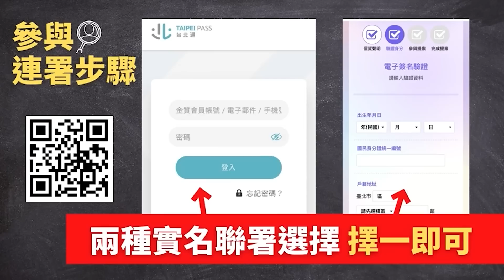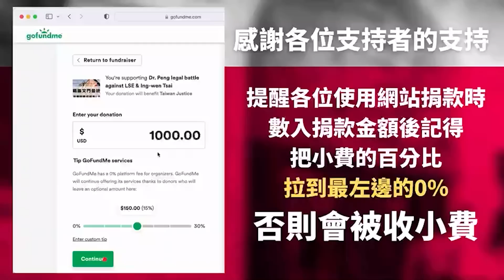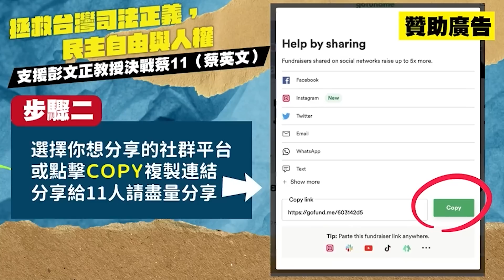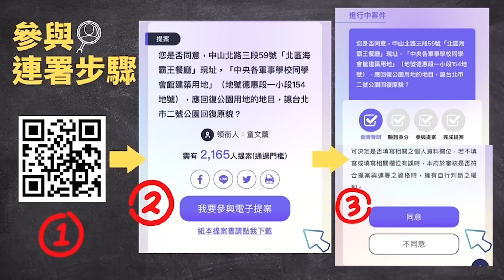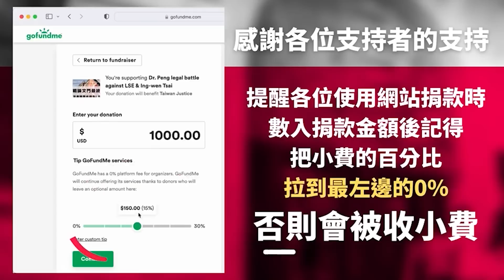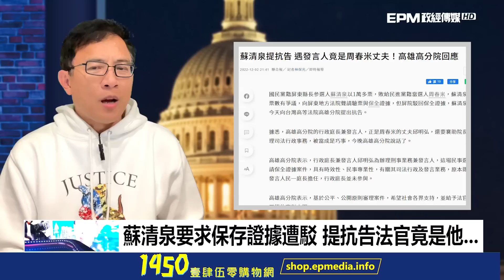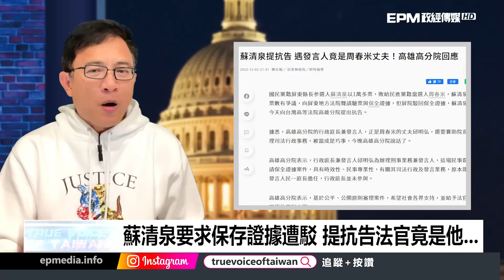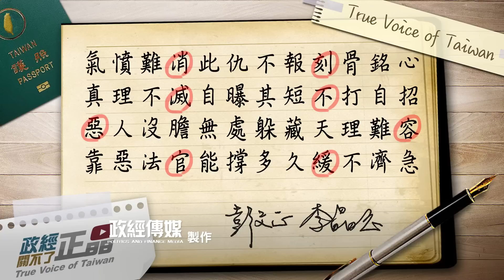【政經關不了】學位撤銷連環爆!她操弄司法頑抗 ｜本月宣判! 確認論文之訴勝算有... 20221203完整版@論文門開箱ThesisGate